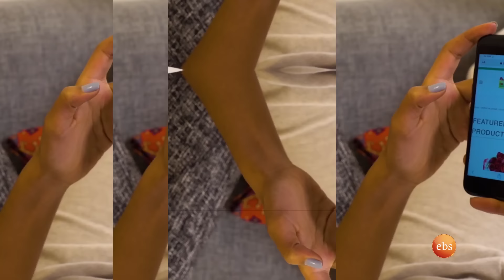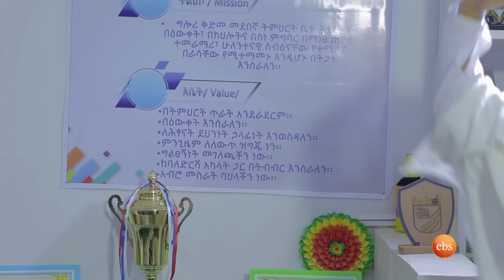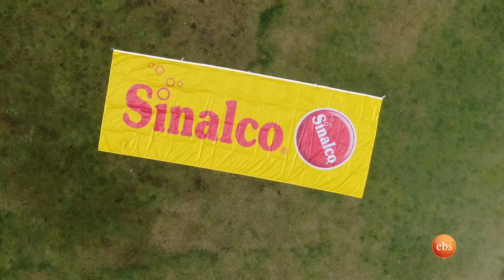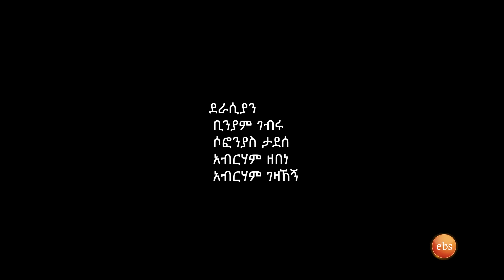/በስንቱ/ Besintu EP 25 "የአባት ውለታው"